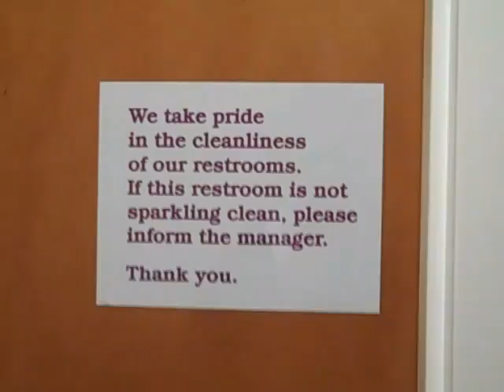A Day In The Life Of Jimmy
This is Jimmy.. Hes a diffrent kind of person.. not slow.. but diffrent